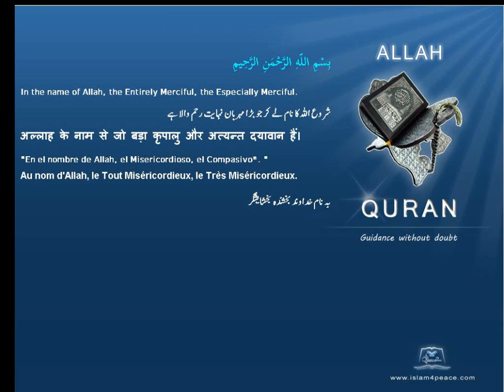Quran by Theme Indonesian Ezra Islam4Peace com